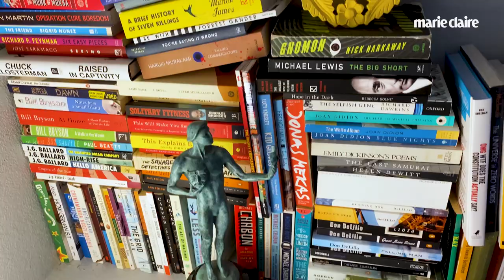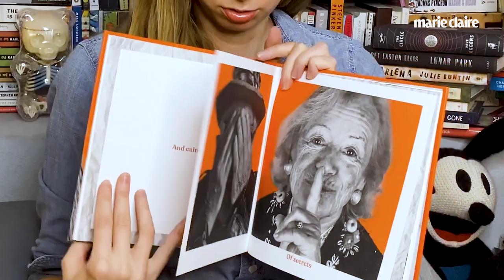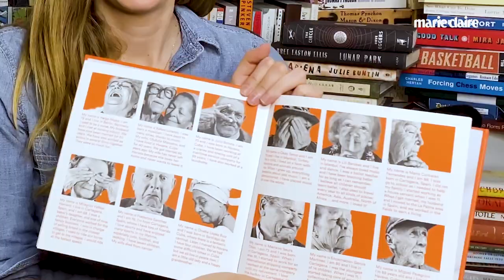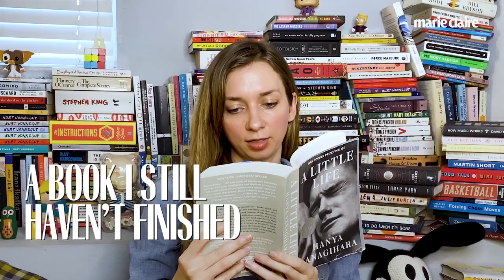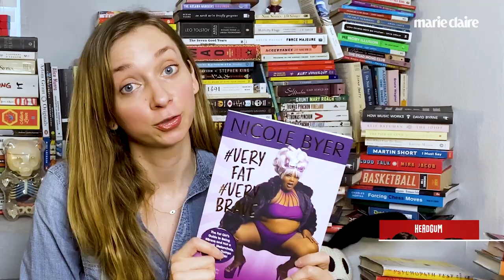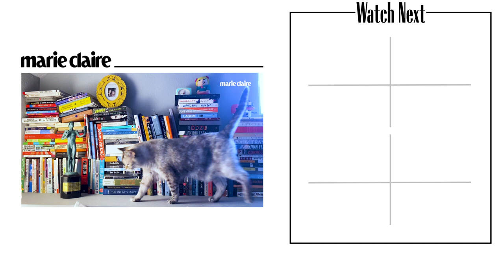Lauren Lapkus' Bookshelf Tour: Oprah, Nicole Byer & More | Shelf Portrait | Marie Claire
What's Lauren Lapkus been reading lately? The star of Netflix's "The Wrong Missy" invites us into her home for a tour of her bookshelves, which are stuffed with tons of great titles from authors like Oprah Winfrey, Nicole Byer, David Sedaris, Miranda July and more. Lauren talks us through the books she loves and her relationship with reading as she shows us around her shelves, including a look at some of her unique tchotchkes and her adorable cat!